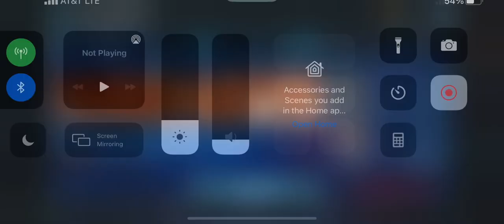JML full HAAT auto clear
Swgoh.  JML and all his Jedi friends clear the heroic. AAT raid on auto.